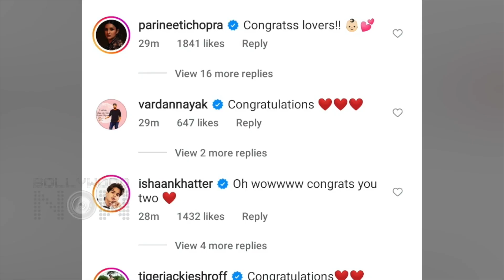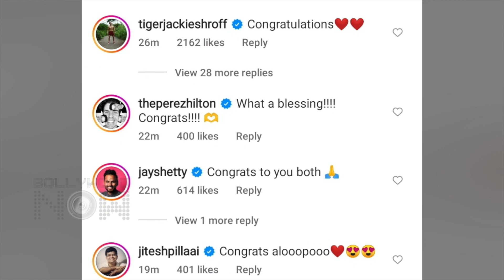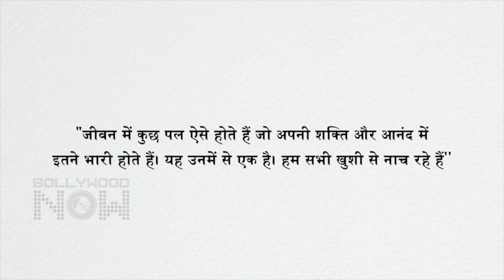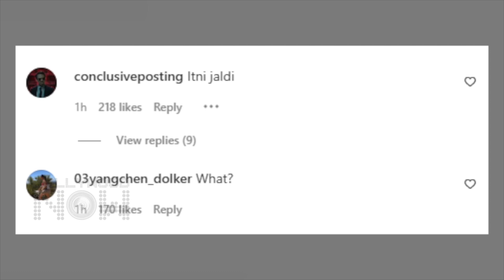Alia Bhatt Pregnant, Neetu Gets Emotional,Priyanka Enjoys Vacation,SRK's Energetic Dance|TOP 10 NEWS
Alia Bhatt is pregnant, Neetu Kapoor gets emotional, Priyanka Chopra Jonas enjoys vacation with Nick, SRK's energetic dance and more are amongst the top 10 news today.